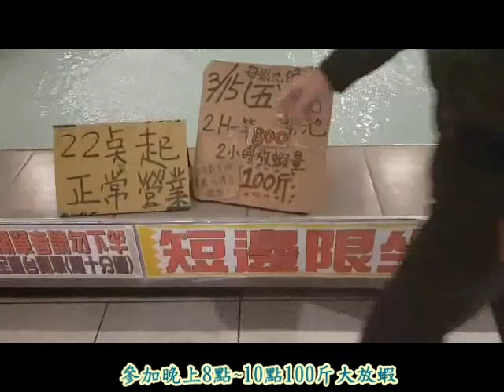"蝦毀"挑戰2小時放百斤釣蝦究竟可以釣多少? . 2 hours challenge shrimp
2小時百斤放蝦釣蝦活動究竟釣獲如何?
這次來到知名的桃園八德釣蝦場
是採用預約制的2個小時800元，內有公蝦跟母蝦
就來挑戰看看吧！